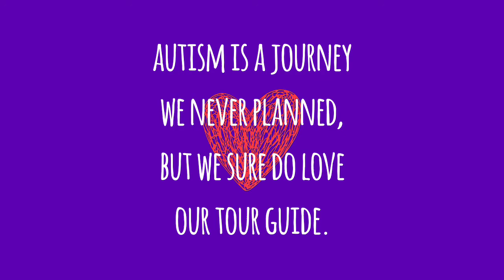Likhang Espesyal by Juwan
Artworks of my son in shirts, katsa bags, bookmarks and ref magnets.